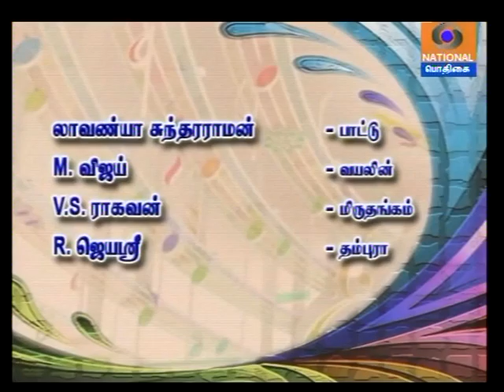Lavanya Sundararaman - Podhigai TV - Part 2